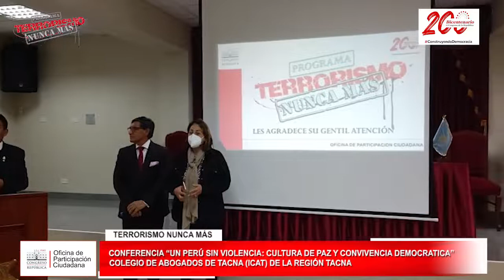TNM CAPACITÓ A CIUDADANOS DE LA PROVINCIA CONSTITUCIONAL DEL CALLAO Y DE LA REGIÓN TACNA